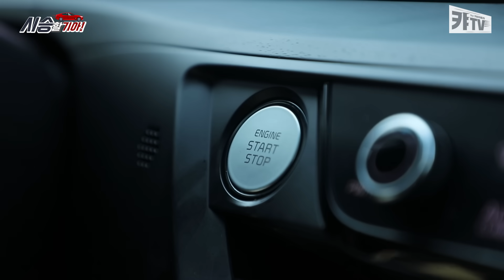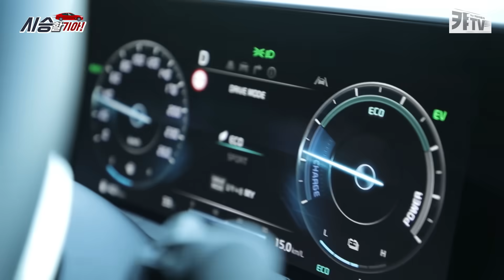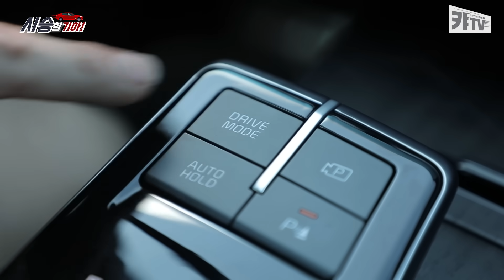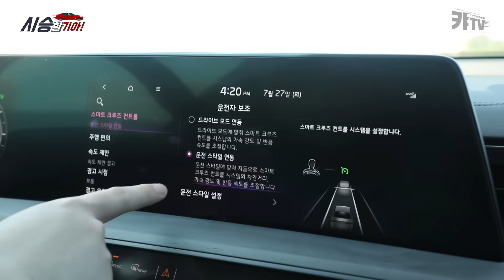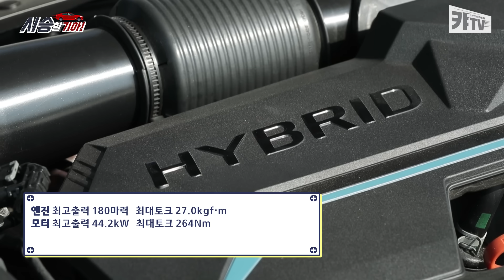The Kia K8 HEV 리얼 시승기! [시승할기아 K8 하이브리드편]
기아 차들을 타는 오너들의 이야기를 들어보는
캬TV의 찐! 시승 시리즈!
이번 편에서는 K7 하이브리드 오너 홍승진 씨를 만났습니다.

지난 3년 동안 K7 하이브리드에 아주 만족한 홍승진 오너!
그런데 이젠 8색조 같은 매력의 K8 하이브리드에 반해버렸습니다.
K7 하이브리드 오너가 말하는 K8 하이브리드의 여덟 가지 매력.
지금 바로 영상에서 확인하시죠.

영상을 보고 댓글로 K8의 여덟 가지 매력 중 가장 마음에 드는 부분을 남겨주시면 구독자 분들 중 추첨을 통해 상품을 증정해드립니다.

🚗이벤트 참여
2) 아래 링크에서 참여 인증하기

🚗 경품
아이스 아메리카노(10명)

시승할기아에서는 함께할 오너분을 찾고 있습니다.
성함과 연락처, 차종과 지역을 남겨주세요!